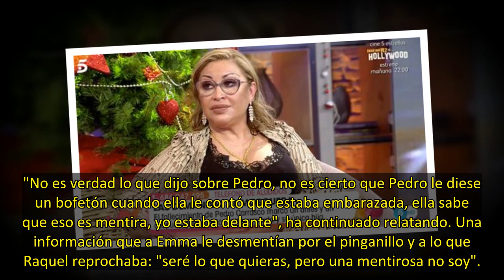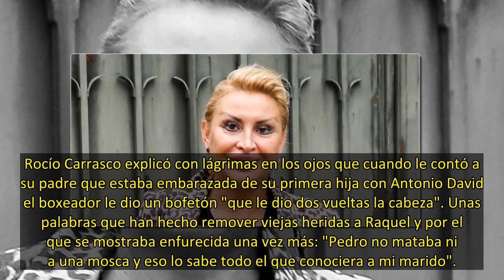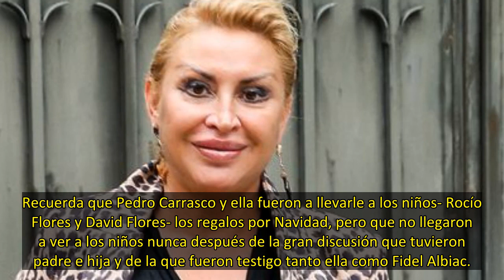Raquel Mosquera explota contra Rocío Carrasco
Después de la intervención en directo de Rocío Carrasco, Raquel Mosquera ha explotado contra la hija de Rocío Jurado. La peluquera ha acusado a Rocío Carrasco de mentir: "Pedro jamás le hubiese dado una bofetada como dice ella en el documental. Si mintió en eso, ¿por qué no va a mentir en todo lo de